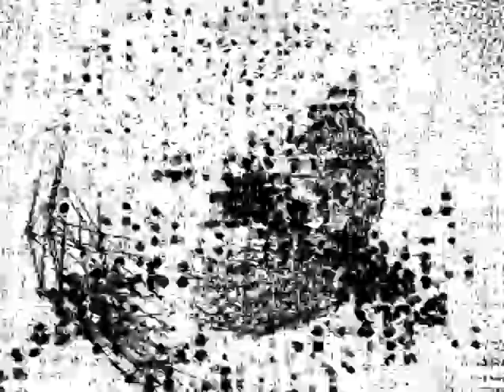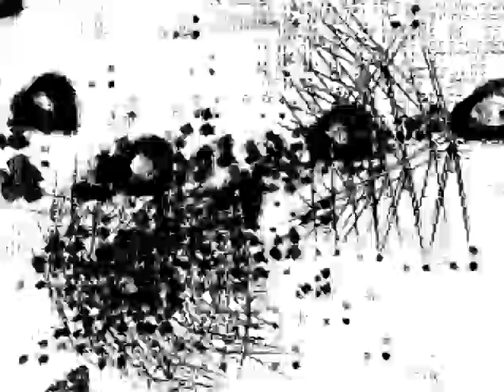audio react test with vvvv #1